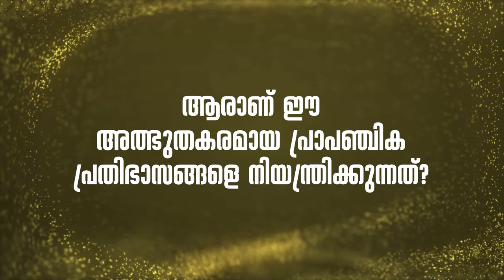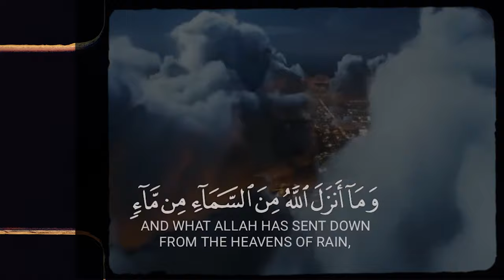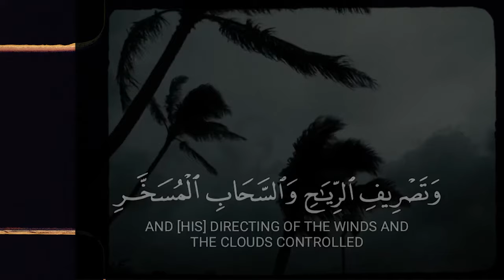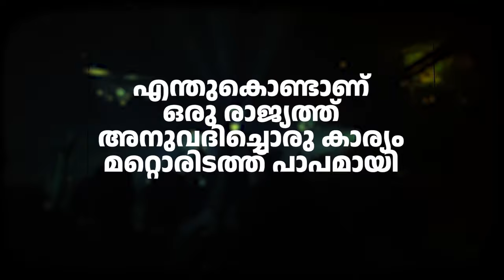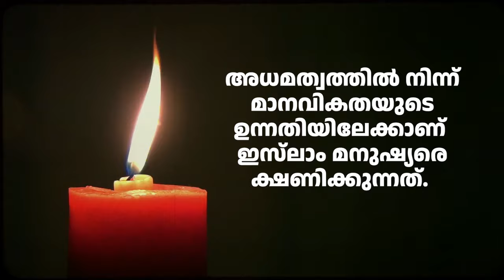മതം വേണോ മനുഷ്യന്? | Open Debate | MM Akbar, Abdul Muhsin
Topic ::  മതം വേണോ മനുഷ്യന്
Speaker :: എം. എം അക്ബർ , Abdul Mushin
Place :: Bhoomivathukkal, Vanimel - Kozhikkode
Date :: 20 September 2024, Friday